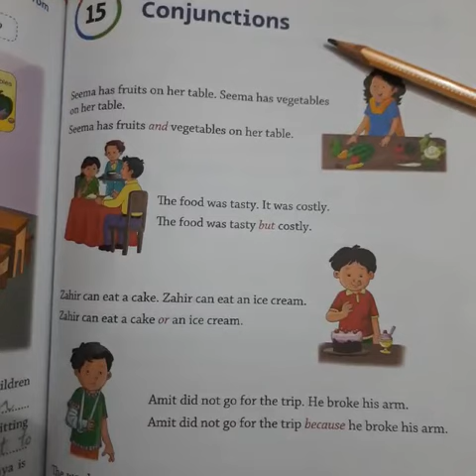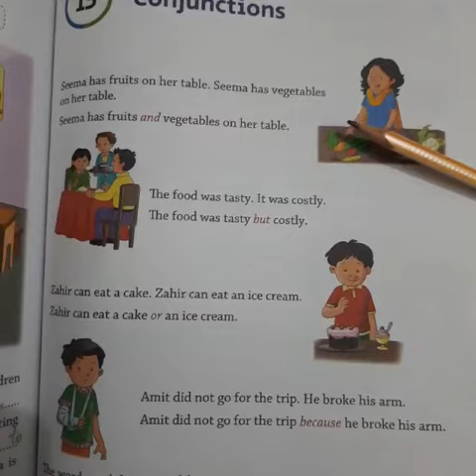Class 2 B/Eng Gr./ Revision of Conjunctions/24 Jan 22